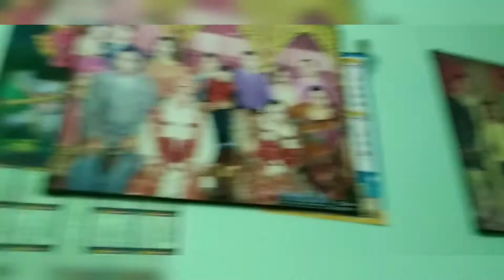Pure Ghar ki Saaf Safayi/Bachcho ko Mila Diwali Gift/धो डाले सब कपड़े /VMVP Love Family Vlog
hello everyone kese h aap sab?kushal Mangal honge or Hona bhi chahiye me Mona Kaushik Aap Sabhi ko dhanteras ki dher sari subhkamnaye advance me happy Diwali please aap humasha hi ase support karte rahe apan pyar Aashirwad aisi banae rakhiye ase support karte rahe bahut jarurat h apki umeed karti hu ap humesha support karte rahe dhanyawad 🙏🏻

घर की सफाई
दिवाली सफाई
धो डाले सब कपड़े
Bachcho ko Mila Diwali Gift
happy diwali in advance
Mr&mrs ne kiya ghar ki safai

Disclimer